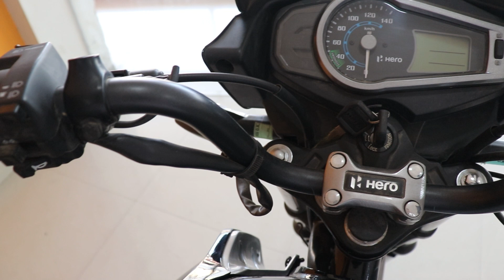New Hero Glamour XTec BS6 Launched 2021 | Price | Specs | Review | Changes | Features | RGBBikes.com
New Hero Glamour XTec BS6 Launched 2021 | Price | Specs | Review | Changes | Features | Mileage | Top Speed | First Look | New Colors | New Model | Full Feature Hero Glamour XTec BS6.

Janta Trading Company - Hero MotoCorp

Address: Ground Floor Bhangwa Ki Chungi, Uttar Pradesh 230001